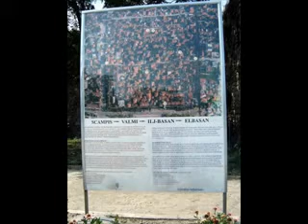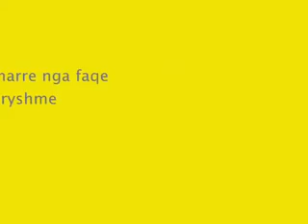Elbasan i bukur Elbasan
Elbasan i bukur Elbasan = home sweet home